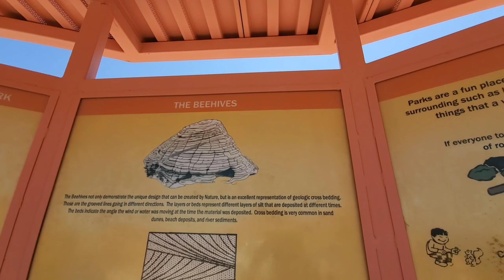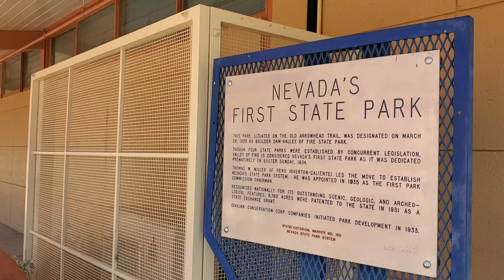MyLife: Adventure Hike @ Valley of Fire State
sightseeing around valley of fire state with friends

August 2019